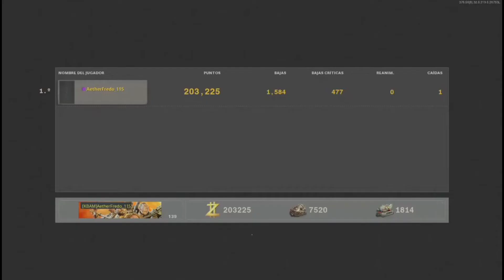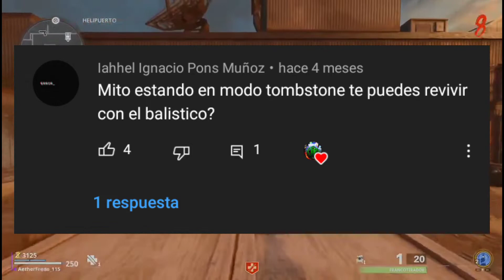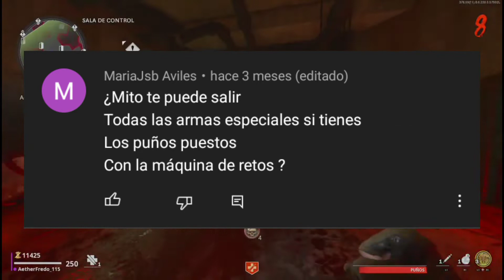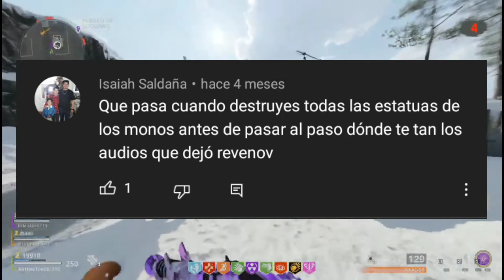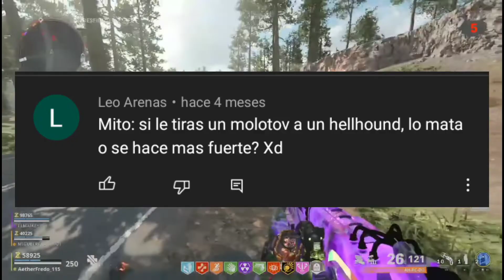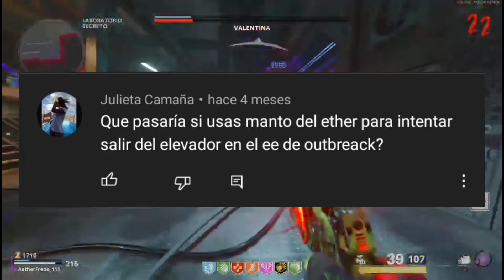¿Revivirte con los balísticos?¿Brechas de Outbreak? l Cazando mitos Black ops: Cold war